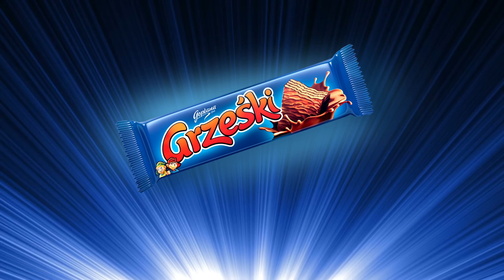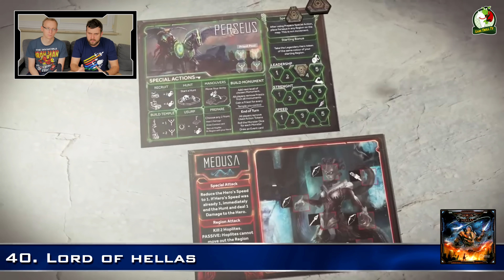Najlepsza 50 Gier Planszowych | Miejsca 40-31 | 2018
Subiektywne zestawienie Najlepszych Gier Planszowych Wszechczasów przez ekipę Game Troll TV, to najstarsza i ciesząca się największą popularnością seria o grach w Polsce :) Trwa nieprzerwanie od 6 lat :)